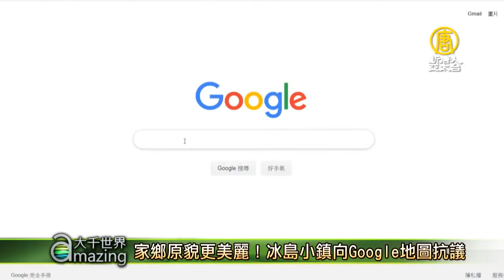家鄉原貌更美麗！冰島小鎮向Google地圖抗議【大千世界】冰島旅遊｜衛星空拍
【新唐人訊】很多人或許都曾經使用Google地圖的衛星空照圖的搜尋功能，不過最近，冰島西峽灣地區的博隆加維克鎮(Bolungarvik)小鎮 ，就向 Google地圖投訴，說Google的衛星空拍視角，把小鎮 拍得「太白了」，要求用Google地圖改正。

博隆加維克鎮，是人口不到一千人的小漁村，在 Google地圖上還沒有街景功能，衛星空拍，是目前能讓外地遊客一窺小鎮樣貌的方式。

當地鎮長表示，儘管常常下雪，但只有一片白的空拍街景令人難以接受。因為，博隆加維克鎮 有冰島最古老的捕魚地點，在夏季氣候相對溫暖時，這裡是許多冰島當地遊客喜歡造訪的度假地點。

鎮上有露營地點、歷史博物館和露天釣魚博物館，還能騎馬和賞鳥，生活機能像是銀行、郵局、酒吧、學校都非常完善。當地居民擔心，在 Google地圖衛星空拍下，博隆加維克鎮 全鎮都被白雪蓋好蓋滿，會讓光人潮受到影響，畢竟，現在可能有千萬個人在網路上搜尋冰島旅遊的資訊，看到這個小鎮除了雪之外，什麼都沒有，很可能就決定不來了。

鎮長發起了一人一天一信的活動，直到小鎮的衛星空拍，從冰天雪地的景象，改成 夏天綠意盎然的景象。